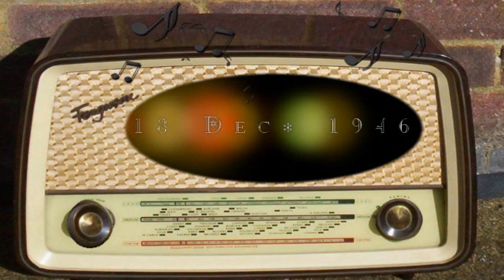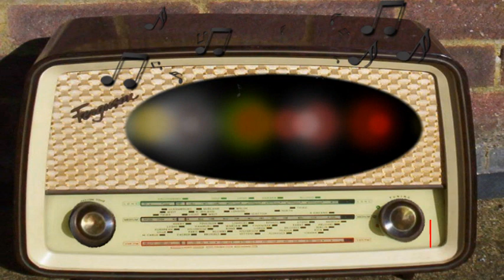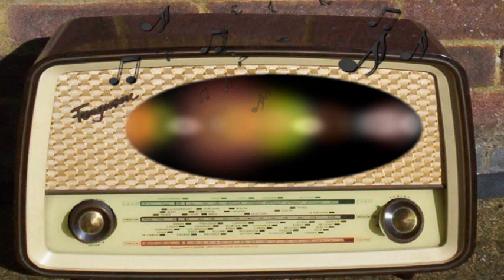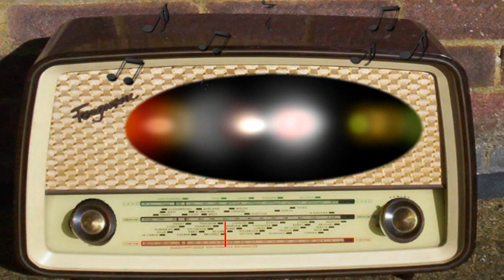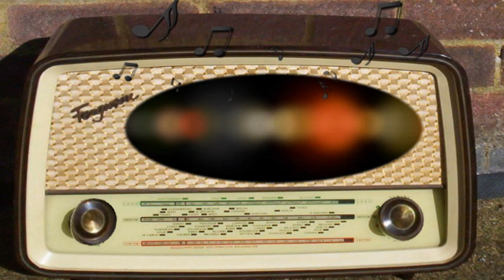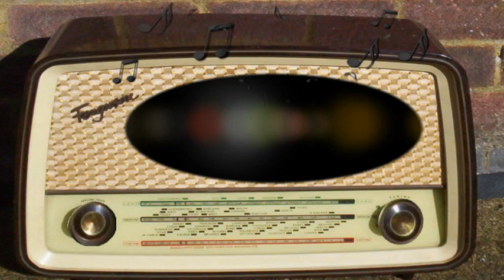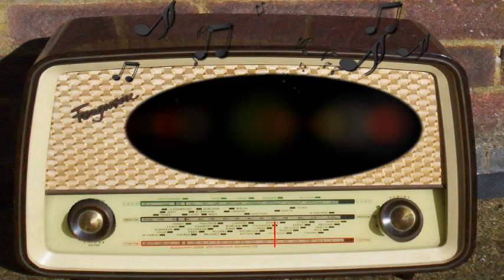The Great Gildersleeve: Leroy Wants a Motor Scooter (December 18th, 1946)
Leroy Wants a Motor Scooter.
December 18th, 1946.
NBC. 8:30 p.m.